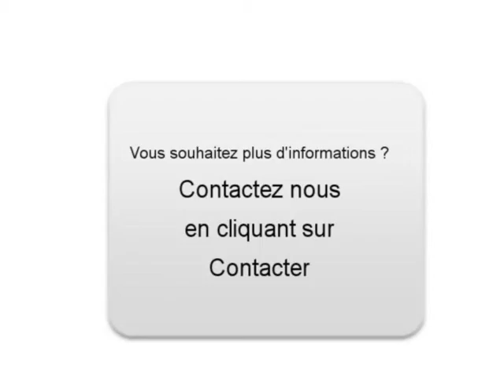Achat Vente une Citroen C4 Sougéal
A vendre à  Sougéal  Occasion automobile Citroen C4 de 125000 Km.
automobile occasion Autoenvideo : Achat Vente une Citroen C4  Sougéal  Île-et-Vilaine